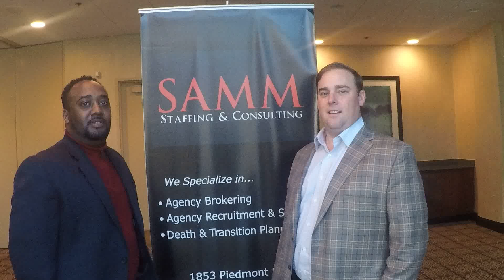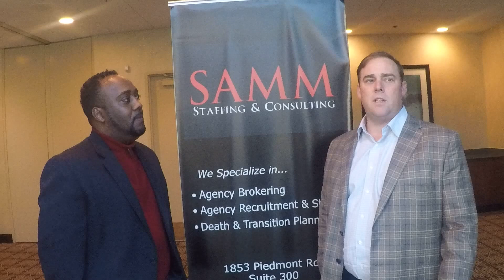BRENT WALTERS $50 MILLION DOLLAR INSURANCE AGENCY OWNER